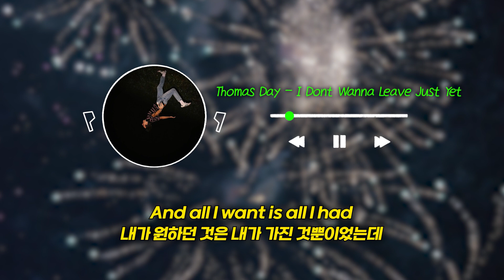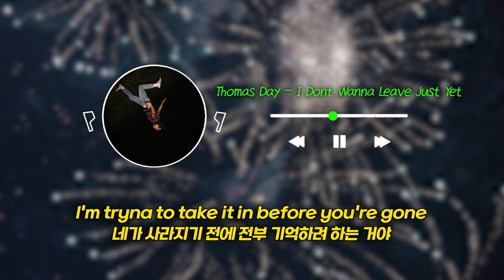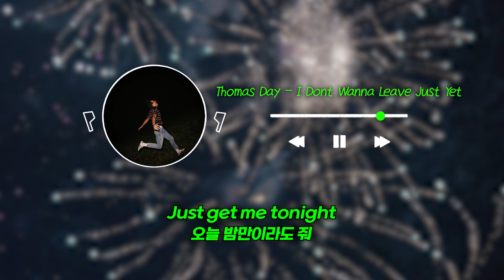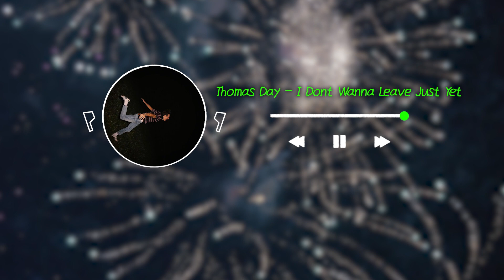아직 떠날 준비가 되지 않았어: Thomas Day - I Don't Wanna Leave Just Yet (가사/lyrics)